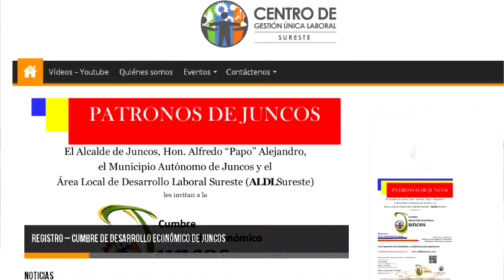Alfredo "Papo" Alejandro Carrión - invitación Cumbre Económica - Juncos | WALO Radio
Papo Alejandro invitación Cumbre Económica - Juncos.